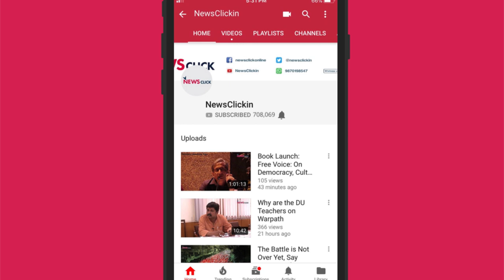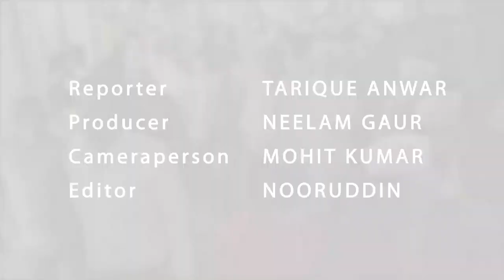AAP's Atishi Exudes Confidence, Says Gambhir's Candidature Has to Be Cancelled.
The East Delhi Lok Sabha constituency is set to witness a tough fight between Atishi Marlena of Aam Aadmi Party, cricketer-turned-politician Gautam Gambhir of Bharatiya Janata Party and Arvinder Singh Lovely of Congress. We spoke to Atishi, who has grabbed headlines soon after her candidature was announced.